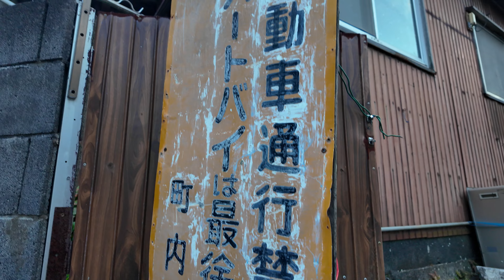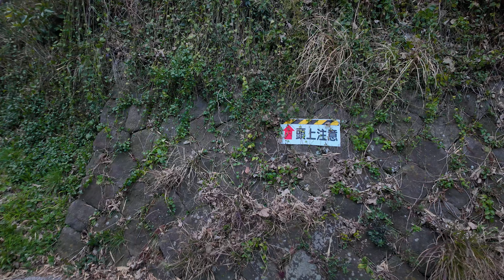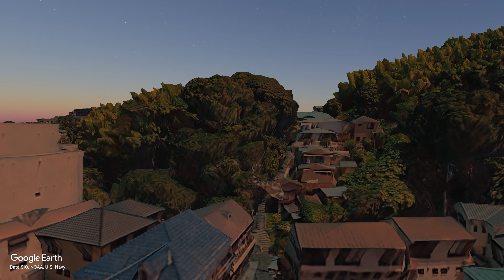[4K/ナレーション] 2つの谷が並ぶ町 坂本町3～5丁目を探索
1960年に坂本町3丁目で起きた爆発事故のニュース映像はこちら

01:44【坂本3丁目】
12:26【道の真っすぐな5丁目谷戸】
32:50【金谷地区】
45:18 【5丁目の山道】
52:53 【前田銃砲化薬店があった谷戸】
57:52【日が暮れてきました】

▼機材好きの方には参考までに▼
カメラ：DJI Osmo Pocket 3
音声マイク：AT2020USB+